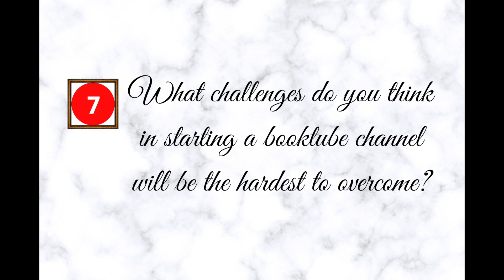BOOKTUBE NEWBIE TAG!! — Who Am I? And Why Am I on BookTube?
Hey, Guys! Well, I figured it was about time I did the Booktube Newbie tag! LoL Believe it or not, I knew nothing about booktube when I first started this channel, and it took even longer for me to discover the whole concept of the newbie tag! Coming back from a 6-month hiatus seemed like the perfect time to correct these missed opportunities for connection to my fellow book lovers!

PS I didn't even realize until the next day—my camera must have been on the wrong settings for the thumbnail shot! My apologies for the lower-than-usual quality. :-(

The 'Booktube Newbie tag' was originated by Jenna Streety! Thanks, Jenna! :-)

You'll get awesome discounts, PLUS you'll also get a link to download book one of my contemporary YA drama/suspense series (Pride Be Damned) for FREE!

Mentioned in this video: (some of the links below may be affiliate links, which means if you click on them and/or make a purchase through them I may receive a small commission):

Mailing Address:
Sault Ste. Marie, ON P6A 6W3